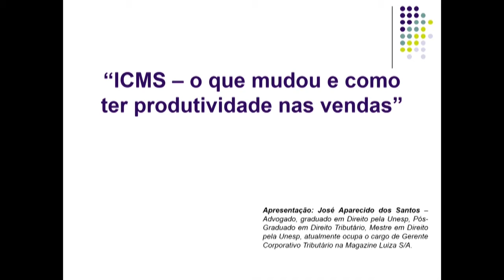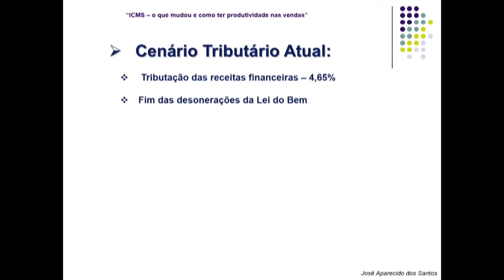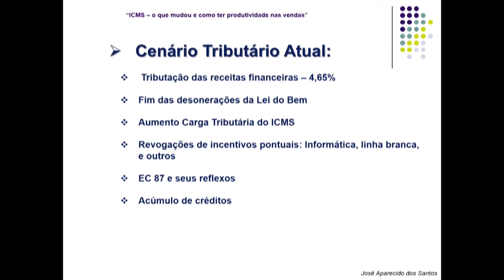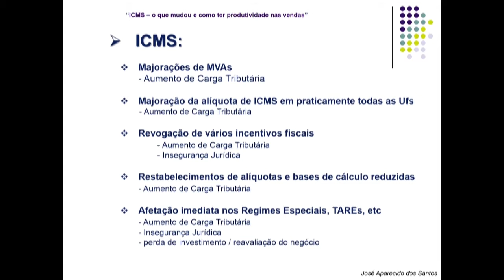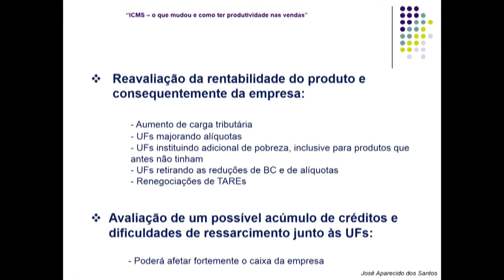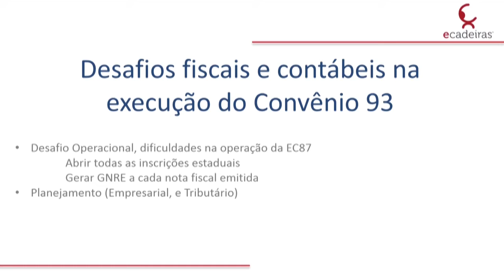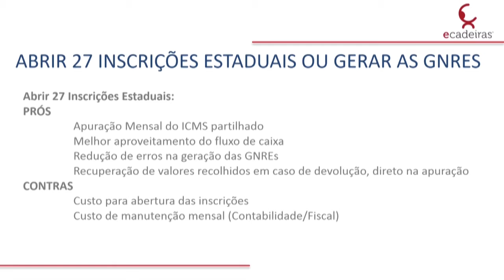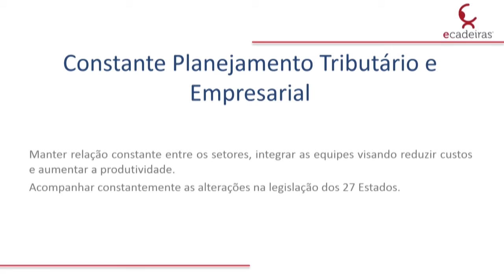ICMS – O que mudou e como ter produtividade nas vendas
Leonardo Palhares, Líder do Comitê Jurídico Câmara e-net, José Aparecido dos Santos, Gerente Corporativo Tributário do Magazine Luiza e Ferdinando Brito, Diretor Financeiro do E-Cadeiras, falam sobre ICMS – O que mudou e como ter produtividade nas vendas.